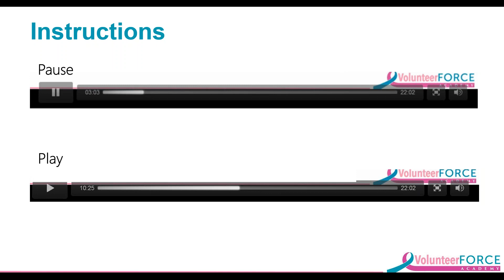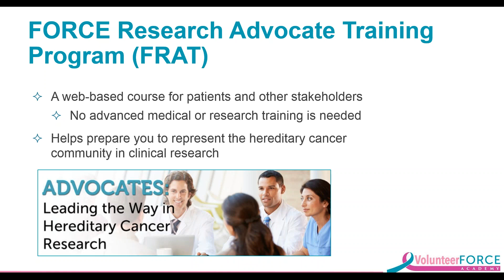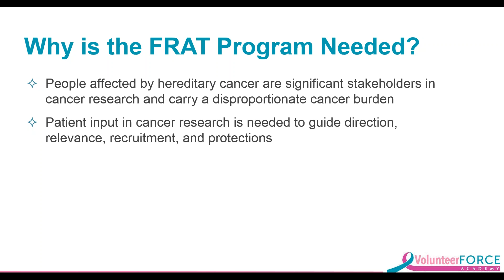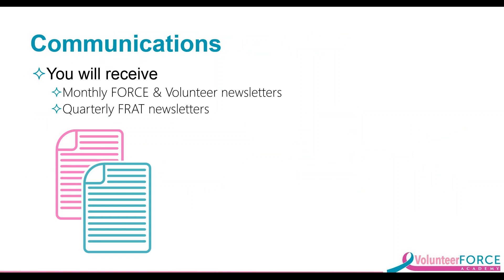The Importance of Hereditary Breast, Ovarian and Related Cancers Research Advocacy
Diane Rose, VP of Volunteer Programs provides a brief introduction to the importance of patient advocates being involved in the research process and how The FORCE Research Advocate Training (FRAT) Program prepares people to become engaged in research advocacy on behalf of the hereditary cancer community.